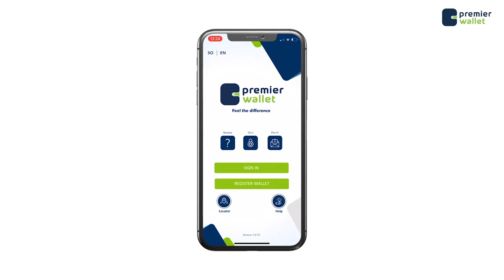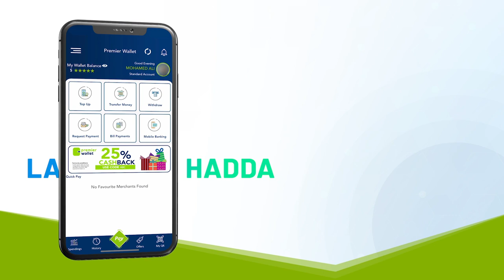Barnaaamijka Caafimadka iyo Ramadanka Qeybta 17aad